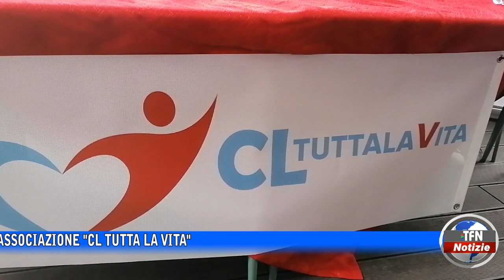Elezioni 2024, Annalisa Petitto candidata sindaco